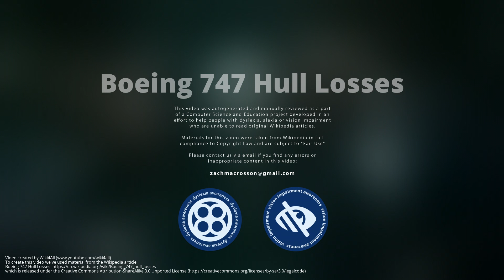Boeing 747 Hull Losses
As of July 2020, a total of 61 Boeing 747 aircraft, or just under 4% of the total number of 747s built, first flown commercially in 1970, have been involved in accidents and incidents resulting in a hull loss, meaning that the aircraft was either destroyed or damaged beyond economical repair. Of the 61 Boeing 747 aircraft losses, 32 resulted in no loss of life; in one, a hostage was murdered; and in one, a terrorist died. Some of the aircraft that were declared damaged beyond economical repair were older 747s that sustained relatively minor damage. Had these planes been newer it might have been economically viable to repair them, although with the 747's increasing obsolescence this is becoming less common. 747s have been involved in accidents resulting in the highest death toll of any aviation accident, the highest death toll of any single airplane accident and the highest death toll of a mid-air collision. As with most airliner accidents, the root of cause in these incidents involved a confluence of multiple factors that rarely could be ascribed to flaws with the 747's design or its flying characteristics..